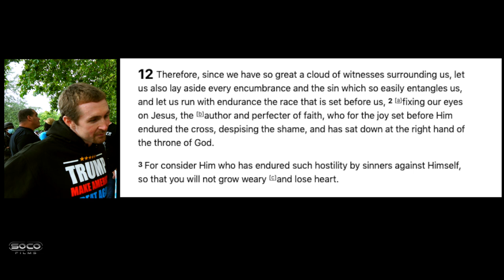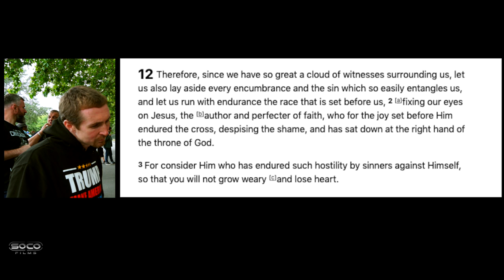"I'm Gonna be Brutal now, so forgive me" | Bob | Speakers Corner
::::::Topic Highlights:::::: Bob speaks with an "agent of chaos" on the toothless Atheist traditionalism.
Atheist_Christian Debate
Shot & Edited by SOCO Films
Guest Cam Op: Mr Kish